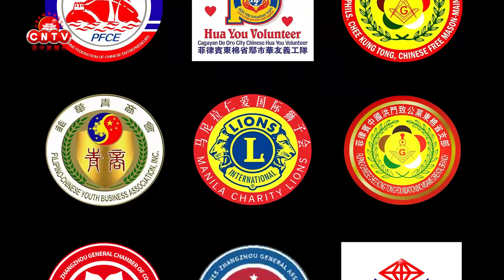厦门大学菲律宾校友会举行庆祝成立六十四周年暨第二十八届职员就职典礼。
The Xiamen University Philippine Alumni Association held a celebration of its 64th founding anniversary and new officers induction ceremony.